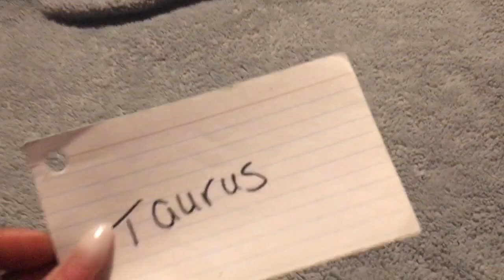Collective Someone’s Willing To Fight This Connection..Feeling like They Running Out Of Time⏳🏃🏾‍♀️